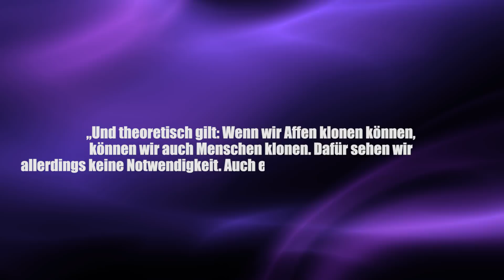Dramatische Entwicklung: Menschen können geklont werden! - Clixoom Science & Fiction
Es ist möglich mit dem Klonen der so ziemlich menschenähnlichsten Spezies, Affen in China, steht jetzt dem Klonen von Menschen nichts mehr im Wege.

Quelle:

Clixoom Science & Fiction: Das sind spannende News aus der Wissenschaft über revolutionäre Forschungsergebnisse, spannende Studien und spektakuläre Eindeckungen.